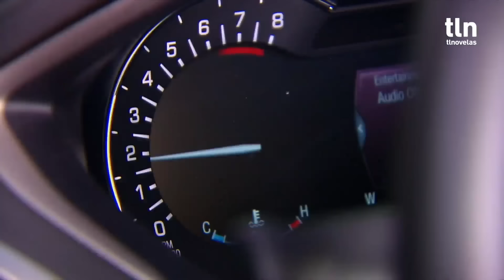Todas las peleas entre Ana e Isabela en Mi corazón es tuyo | tlnovelas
La rivalidad entre Ana e Isabela surgió en el primer momento y ninguna de las dos se dejó de la otra. ¿Cuál fue el enfrentamiento que más disfrutaste?